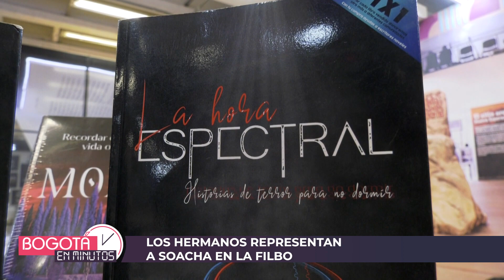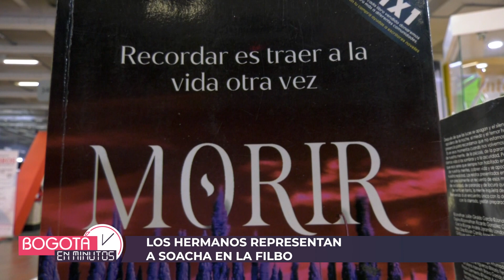Dos hermanos representan a Soacha en la FILBo 2023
BogotáEnMinutos | Dos hermanos, de 11 y 14 años, debieron pasar por diferentes circunstancias para estar como autores de dos libros en la FILBo 2023. Su mamá es su manager, su guía y quien los ha acompañado en esta aventura desde pequeños.